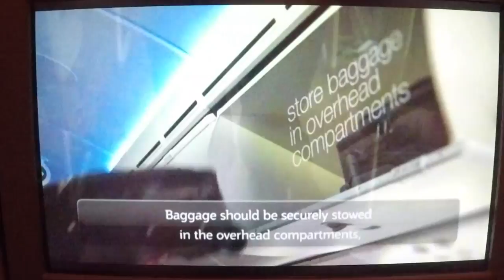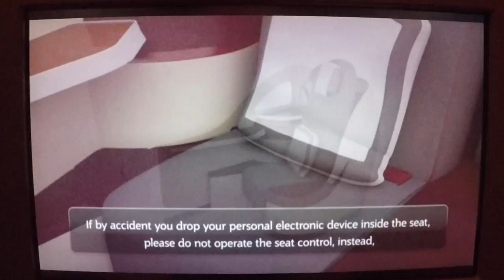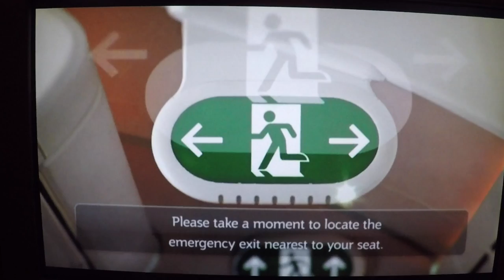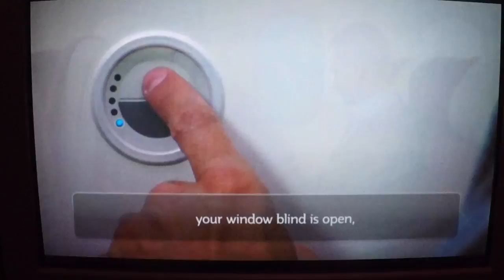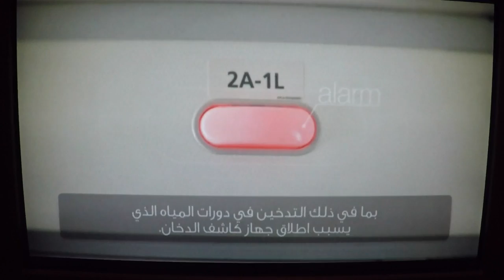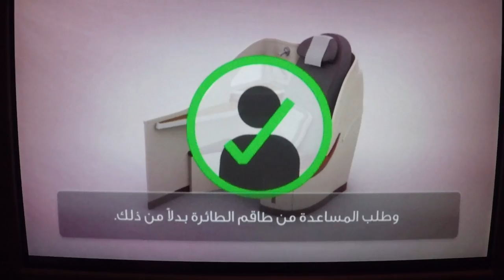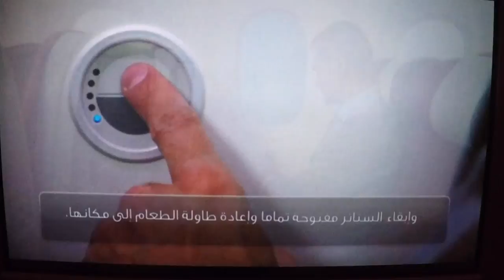Qatar Airways - Safety Video ✈︎ Boeing 787 Dreamliner ✈︎ English / Arabic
Dear aviation and Qatar Airways fans,
today I present to you my latest catch: The latest Qatar Airways Boeing 787 Dreamliner safety video demonstration in both English and Arabic language.
The video was recorded on my last QR Dreamliner flight from Doha Hamad International Airport (DOH) to Kuala Lumpur, Malaysia.
Please also look forward to my upcoming trip reports featuring Air Canada, Malaysia Airlines, Qatar Airways and Brussels Airlines.
Now, sit back, relax and enjoy the flight! :-)

-nolde10